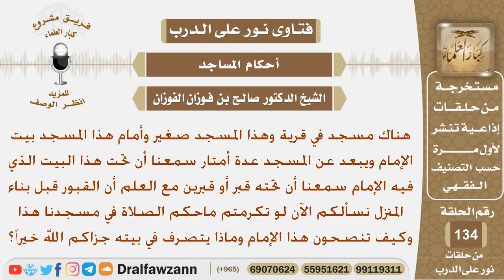ماحكم الصلاة في مسجد بجانبه بيت الإمام وتحت البيت يوجد قبر أو قبرين وكيف تنصحون الإمام؟الشيخ الفوزان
نص السؤال:
هناك مسجد في قرية وهذا المسجد صغير وأمام هذا المسجد
بيت الإمام ويبعد عن المسجد عدة أمتار سمعنا أن تحت هذا
البيت الذي فيه الإمام سمعنا أن تحته قبر أو قبرين مع العلم
أن القبور قبل بناء المنزل نسألكم الآن لو تكرمتم ماحكم
الصلاة في مسجدنا هذا وكيف تنصحون هذا الإمام وماذا
يتصرف في بيته جزاكم الله خيراً؟
السيرة الذاتية :
للاشتراك في قناة الشيخ صالح الفوزان

رئيس الفريق
لمشروع كبار العلماء